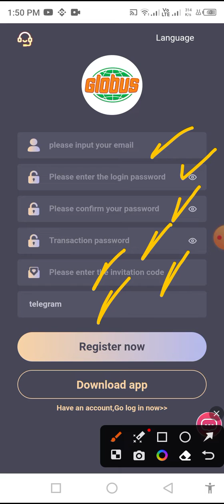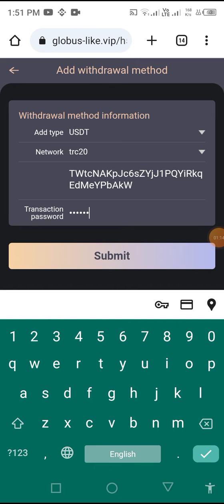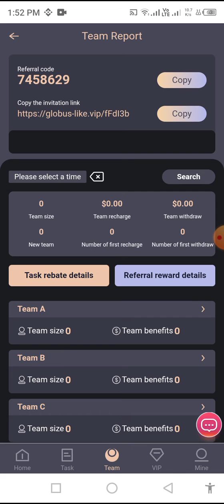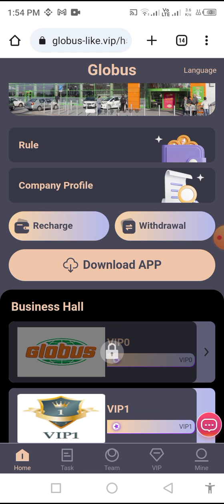Today New Best Long Term USDT Earning Platform 2023 New USDT order grabbing website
¡¾Minimum recharge is 15 USD, daily income is 1.5 USD¡¿

A-level subordinates: 8% rebate, recharge 2980USDT to get 238.4USDT
B-level subordinates: 4% rebate, recharge 2980USDT to get 119.2USDT
C-level subordinates: 2% rebate, recharge 2980USDT to get 59.6USDT

Earned commissions are deposited directly into your promotional account. The invitation link can be promoted on Facebook, Twitter, YouTube, instarma, Tiktok, KAO KAO, WhatsApp group, Telegram group and other social software.